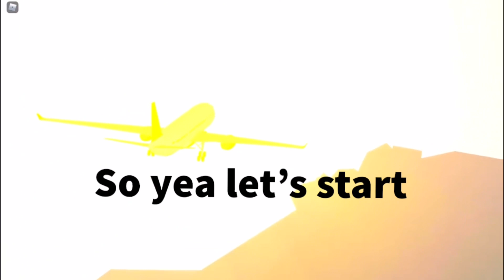Coast Guard in PTFS!(Update showcase)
Equipment/Performance
Windows 10 HP Laptop
Headsets:JVC HA-S31BT
760p 30 FPS

Encoding:
Recording:Xbox GameBar
Editor:Adobe Premiere Rush
Thumbnails:Picsart

Recording:
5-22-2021